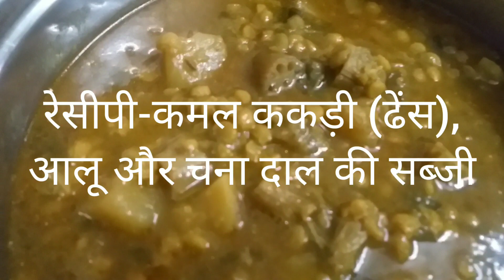Kamal Kakdi Sindhi Recipe | कमल ककड़ी आलू चना दाल की सब्जी | सिन्धी कमल ककड़ी की सब्जी | ढेंस सब्जी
कमल ककड़ी (ढेंस) आलू और चना दाल की सब्जी
- सिंधी सब्जी रेसीपी
- बहुत ही आसान, स्वादिष्ट और फेमस रेसीपी
- चावल, रोटी और चावल आटे की रोटी के साथ बहुत ही पसंद की जाती है

Lotus Stem, Potato, and Split Chickpeas Recipe.
It's an authentic SINDHI Recipe.
You Will Go Crazy.
All Stuffs are easily available.
It's Very Easy & Simple Recipe.

Musician: InShot